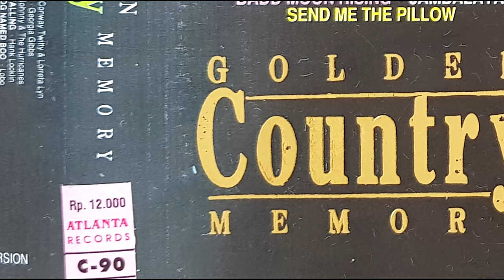Golden Country Memory